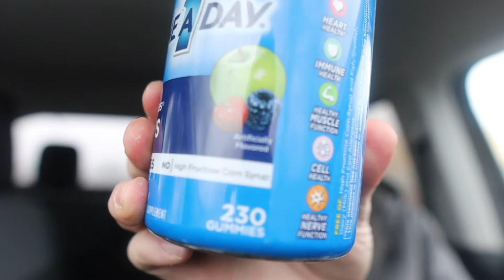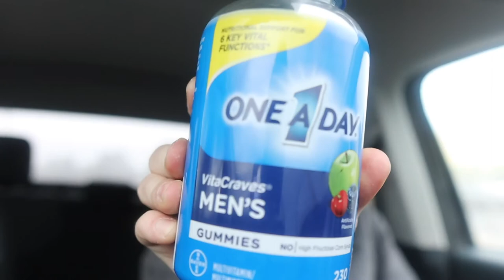ONE A DAY MEN’S VitaCraves Multivitamin Review 2022￼ being￼ healthy with these men’s gummy vitamins￼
Men’s multivitamin from one a day vitamins these are gummy multivitamins for men YouKnowWithMartykauffman￼

Here is the link for them on Amazon￼